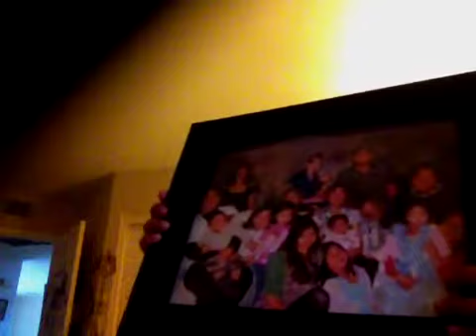Bethany at 3 years old